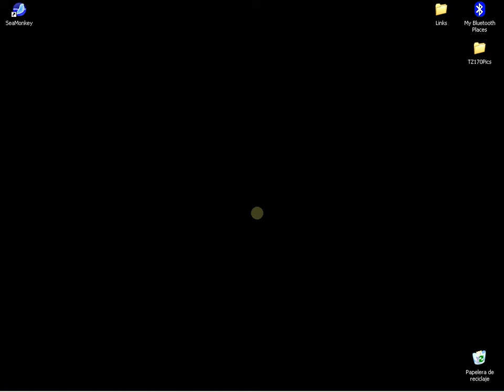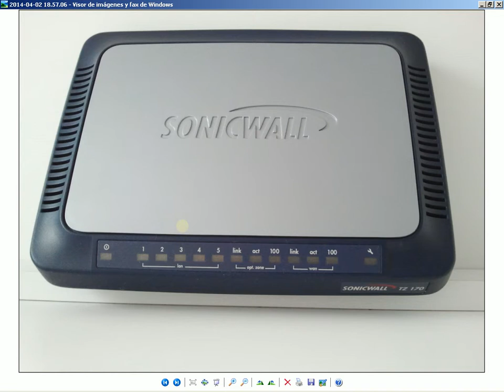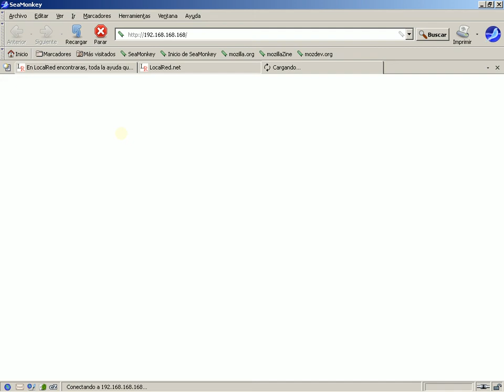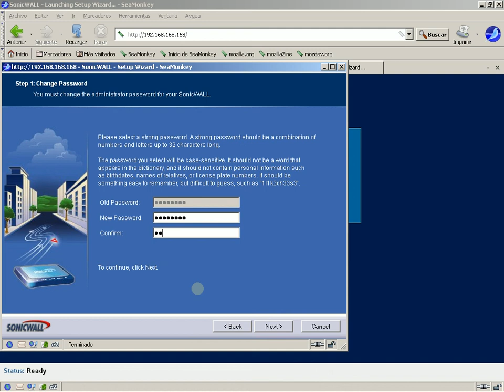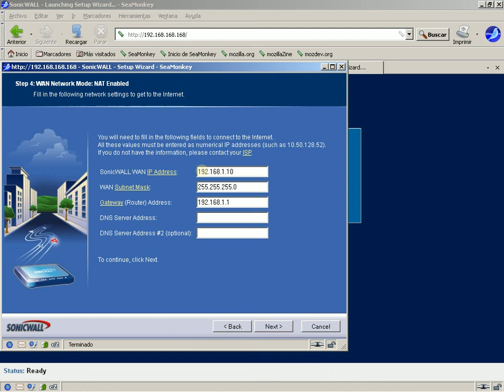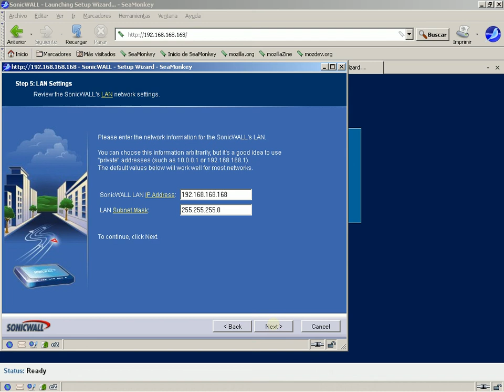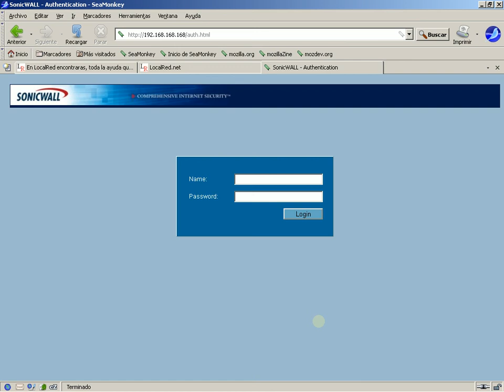Tz170 Wizard 1º Video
SonicWall TZ170 Asistente configuración básica.
Introducción al TZ170 de SonicWall mediante el asistente partiendo de configuración de fabrica.